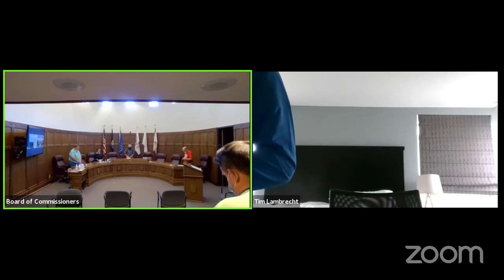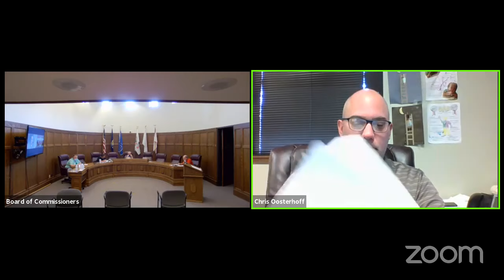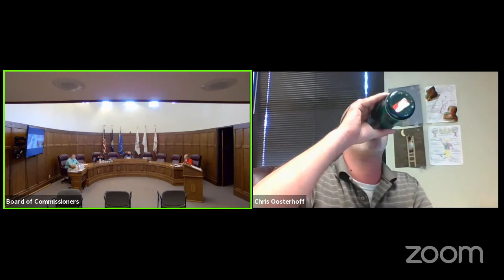Gratiot County Board of Commissioners 7/21/20